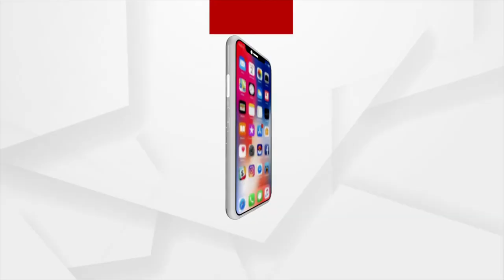The book 'Amit Shah O BJP ra Jatra' was unveiled